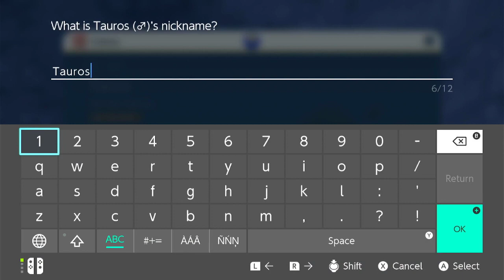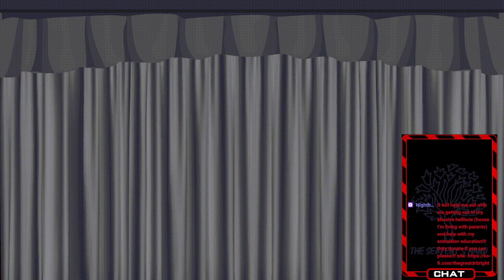Pokemon Funtime!!!! VOD